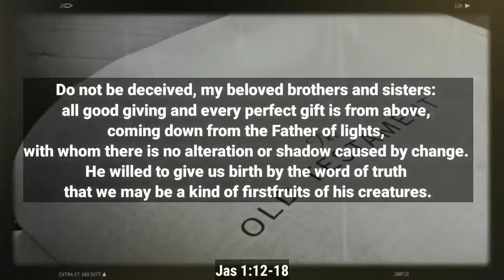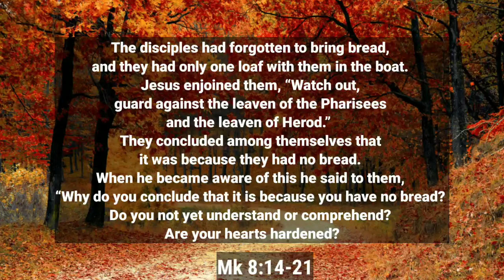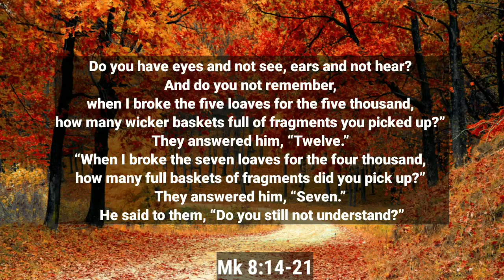February 15 Daily Reading 👉 Top Video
If you want to learn about February 15  please check out:

The video is presenting February 15 valuable information but also try to cover the following subject:
-Daily Reading
-Novenas
-Prayers

So you would like to find out more about February 15, I did too and here's the outcome.
February 15 interested me so I did some research and created this YouTube video .
Our Yt channel has various other similar video clips about Daily Reading, Novenas and Prayers
If you were trying to find more info about Daily Reading or Novenas did this video aid?